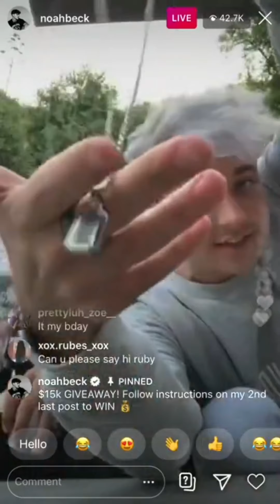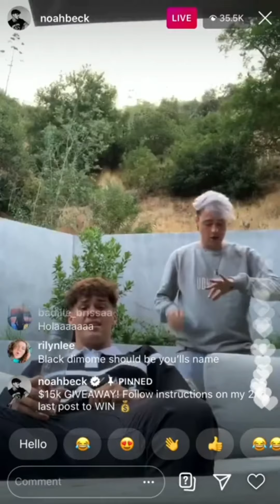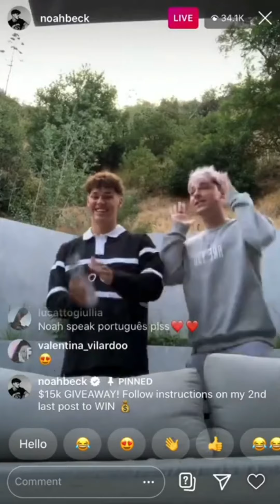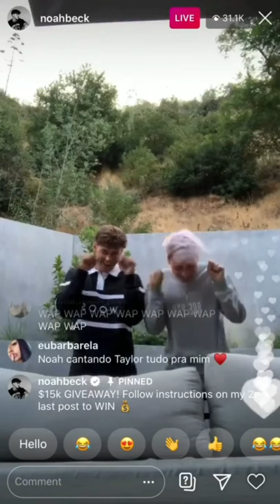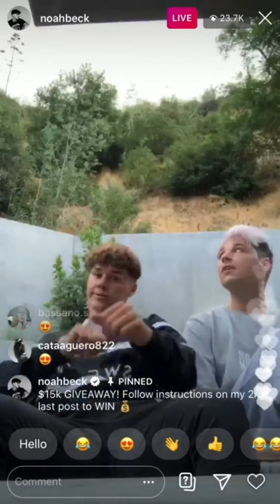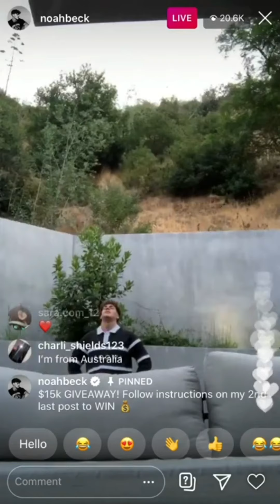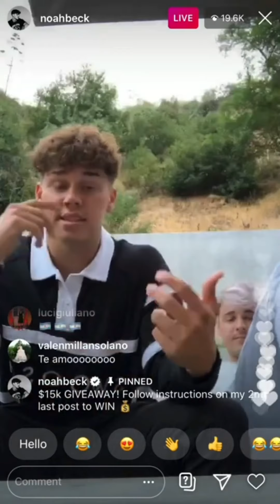Noah Beck, Curtis Newbill 9/2/20 Instagram live